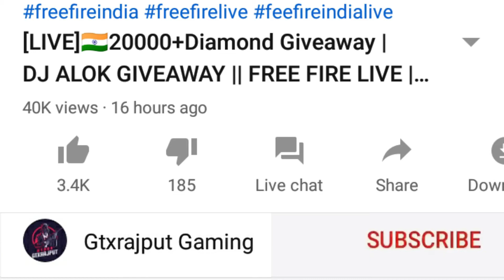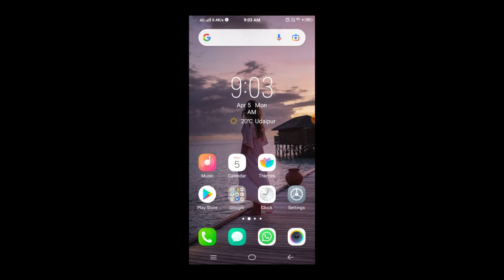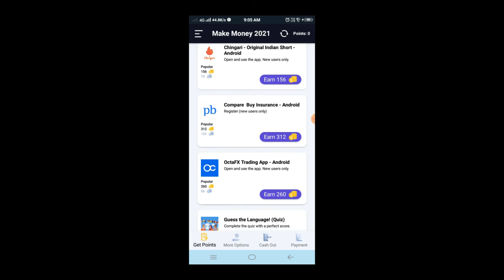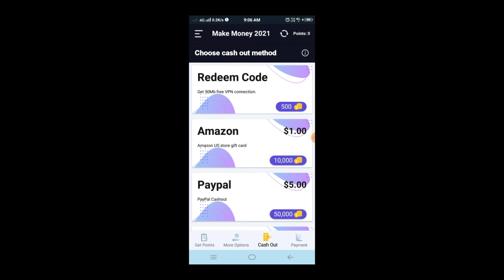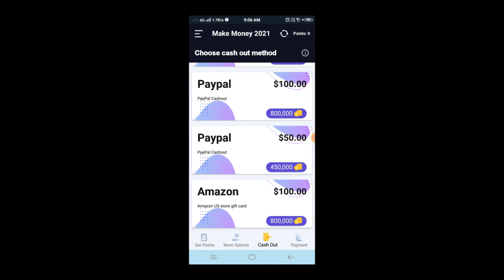How To Get Free Diamond In Free Fire | 1Click 8000 Diamond In Free Fire | No App, No Paytm, No Code